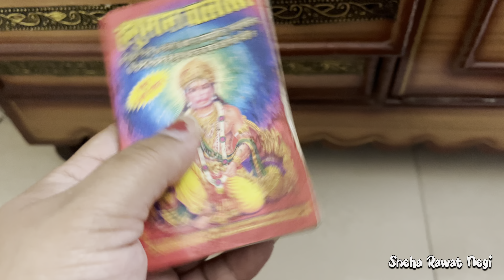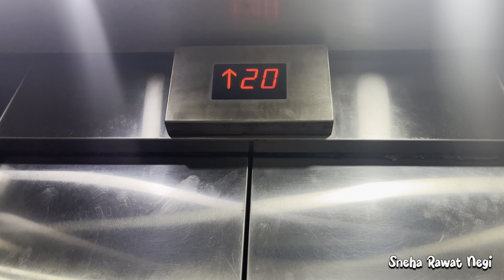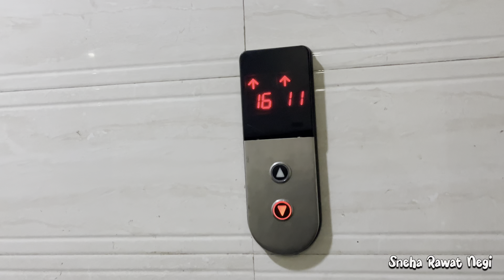बहन ने सब कुछ फेला रखा है आज 😜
Namaste Friends. I'm Sneha Rawat Negi and I live in Vasundhara, Ghaziabad with my husband. We belong to Pauri Garhwal, Uttarakhand.

नमस्ते दोस्तों। मैं स्नेहा रावत नेगी हूं और मैं अपने पति के साथ वसुंधरा, गाजियाबाद में रहती हूं। हम पौड़ी गढ़वाल, उत्तराखंड के रहने वाले हैं।